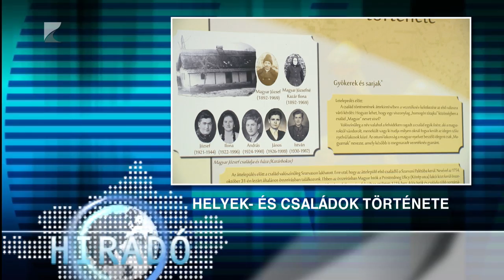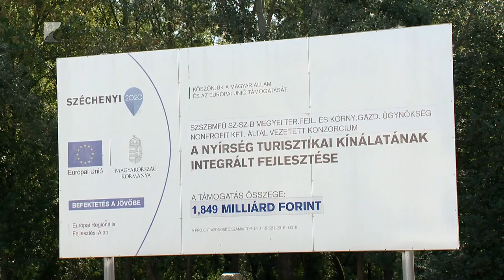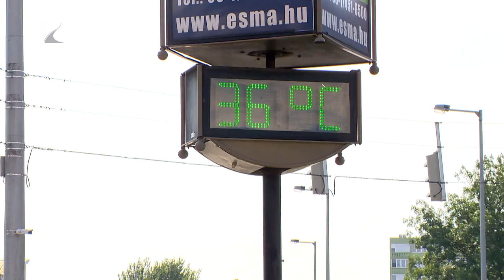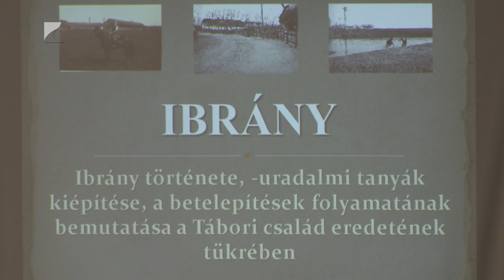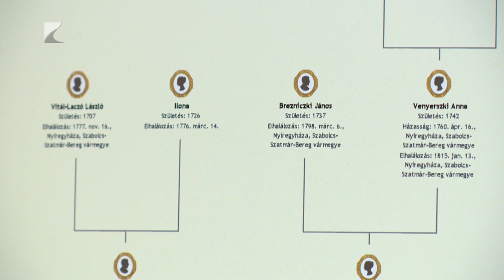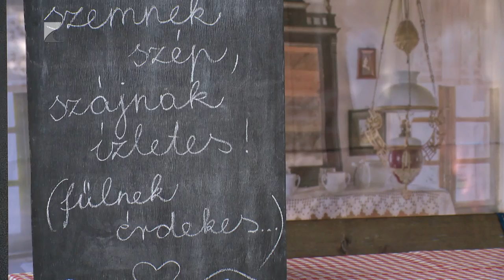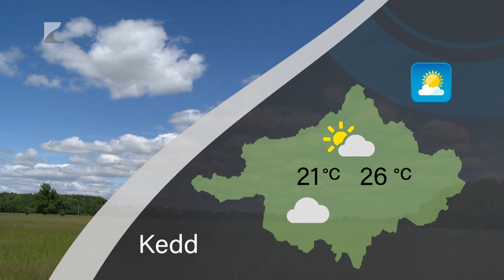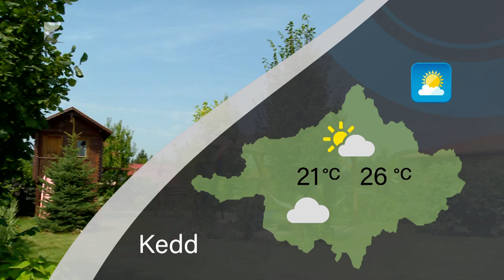HÍRADÓ - 2024.09.09. - Kölcsey TV